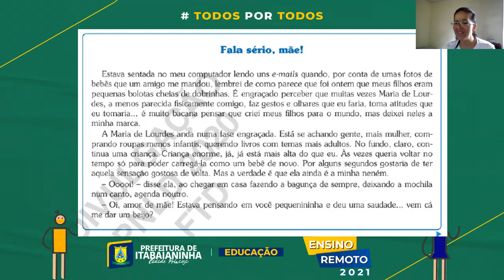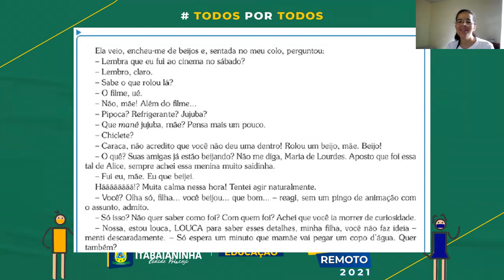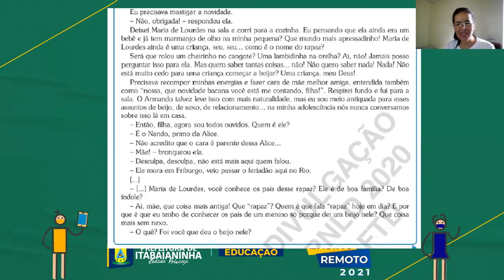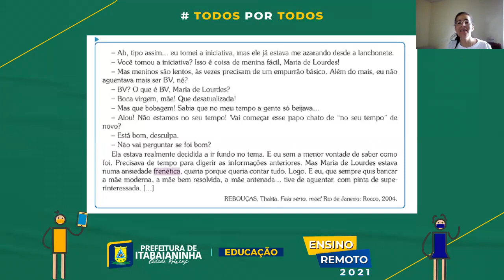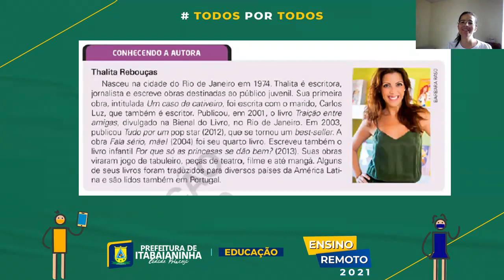Língua Portuguesa - Aula 1 - 8°/9º Ano - (29/03 á 02/04) - Práticas de leitura - romance.